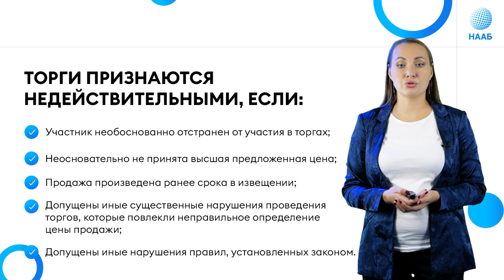Судебный порядок обжалования торгов